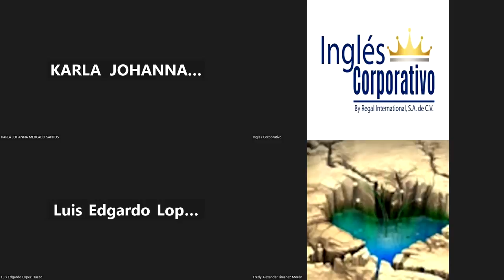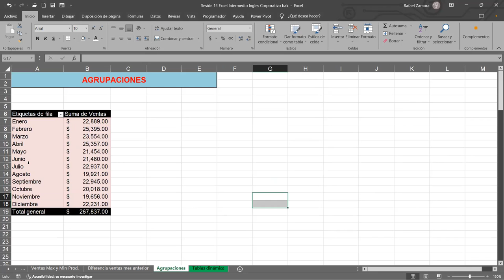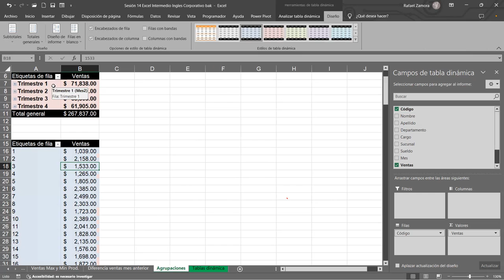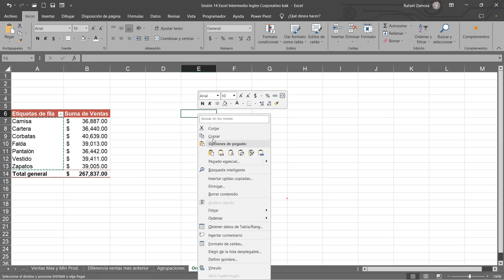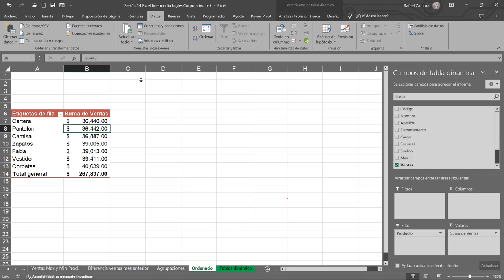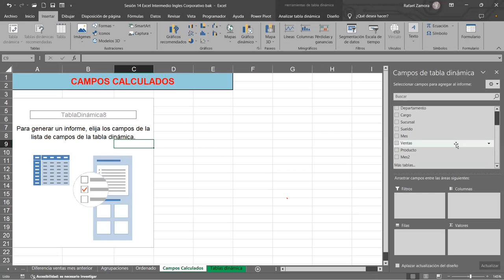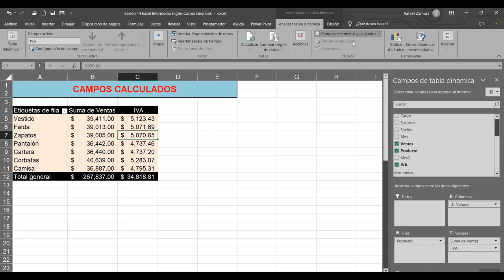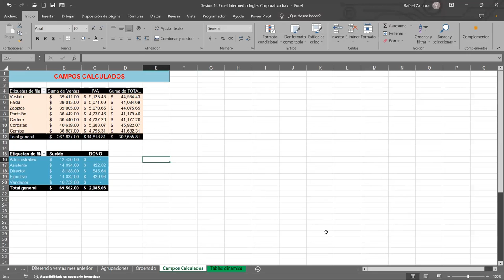SESION 15 22/11/2023-EXI-01-9-10PM-11-2023-ZAMORA- Gráficos dinámicos